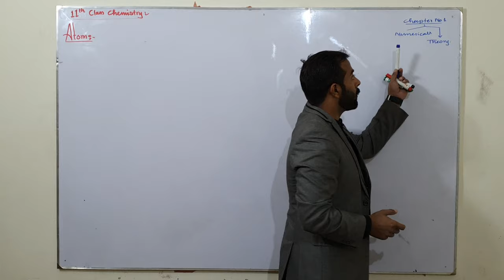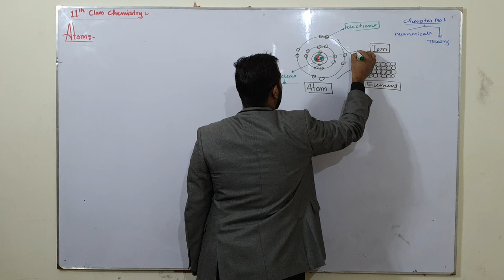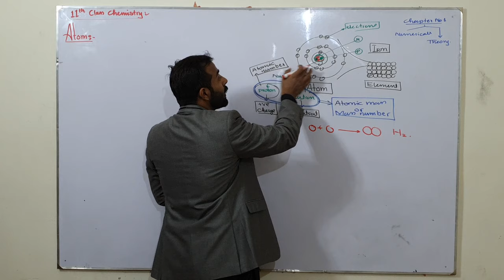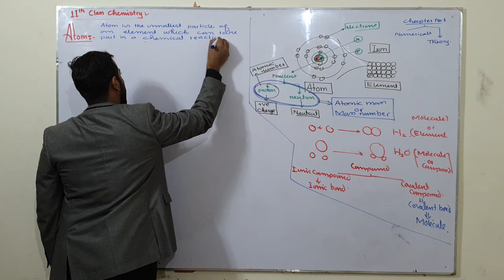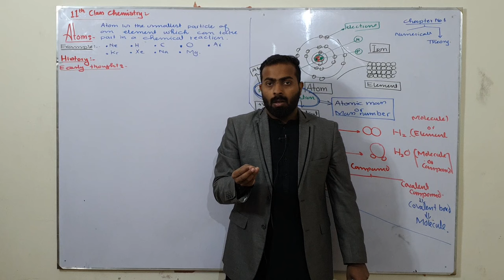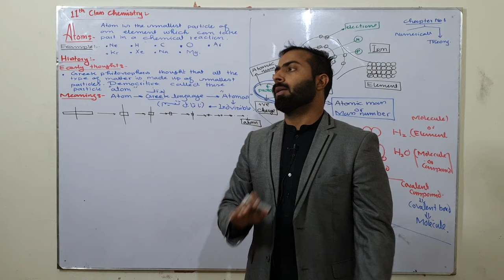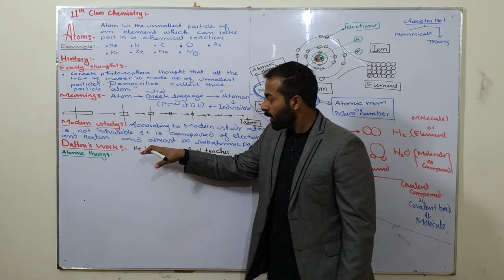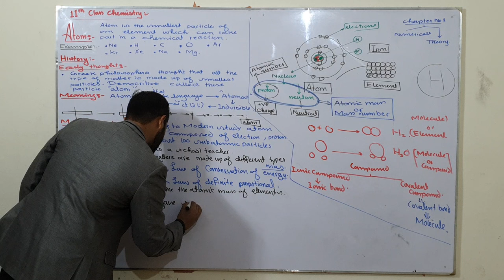Atom | 11th class Chemistry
chemistry introduction to atom
basic introduction to atom